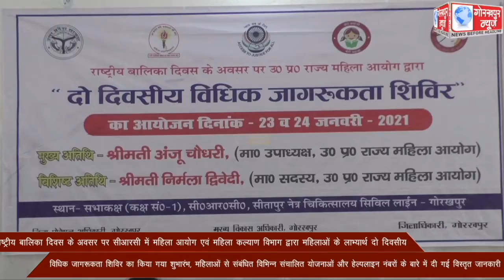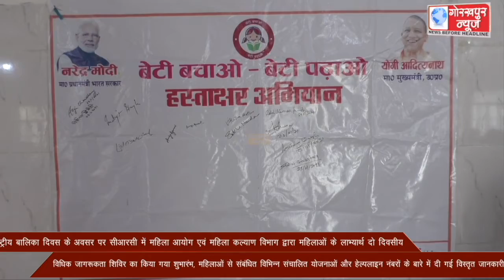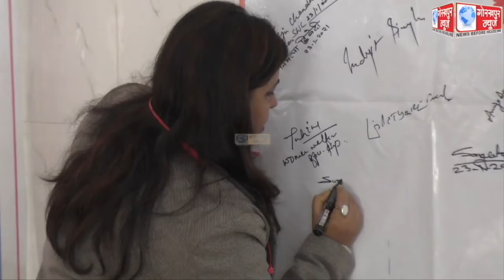राष्ट्रीय बालिका दिवस के अवसर पर सीआरसी में महिला आयोग एवं महिला कल्याण विभाग द्वारा जनपद गोरखपुर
राष्ट्रीय बालिका दिवस के अवसर पर सीआरसी में महिला आयोग एवं महिला कल्याण विभाग द्वारा जनपद गोरखपुर में महिलाओं के लाभ्यार्थ दो दिवसीय विधिक जागरूकता शिविर का किया गया शुभारंभ, महिलाओं से संबंधित विभिन्न संचालित योजनाओं और हेल्पलाइन नंबरों के बारे में दी गई विस्तृत जानकारी